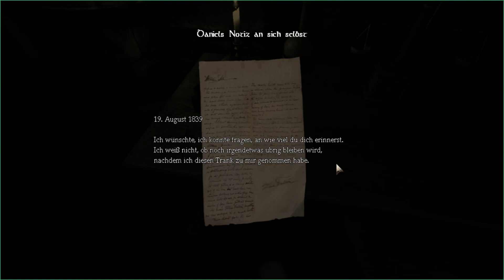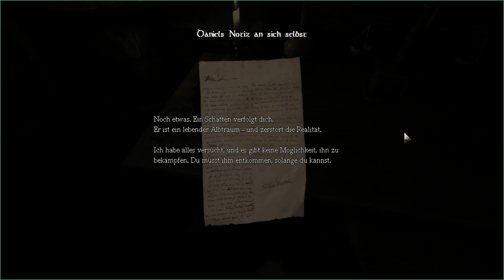Warum bist du hier, Daniel? ~ Let's Play "Amnesia: The Dark Descent" #1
Im ersten Teil des Let's Plays tauchen wir ein in einen Klassiker der Horror Games - Amnesia: The Dark Descent !

Als Daniel aufwacht, findet er sich in einer Burg wieder - ohne genaues Wissen, wer er ist und wie er hierher gekommen ist. Wer ist er, wo ist er und was ist passiert?

"Amnesia: The Dark Descent ist ein Survival-Horror-Spiel aus der Ego-Perspektive. Ein Spiel über das Eintauchen, Entdecken und Durchleben eines Albtraums. Eine Erfahrung, die dir das Blut in den Adern gefrieren lässt. Du schleppst dich durch die engen Gänge, während du in der Ferne ein Schreien hörst."